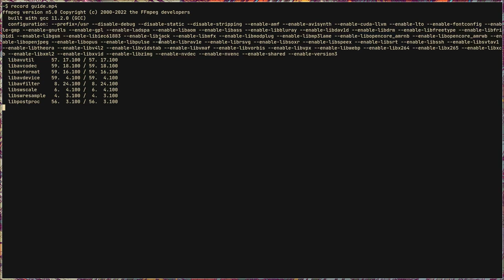How to create a pseudocoin wallet?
Guide to creating a pseudocoin wallet